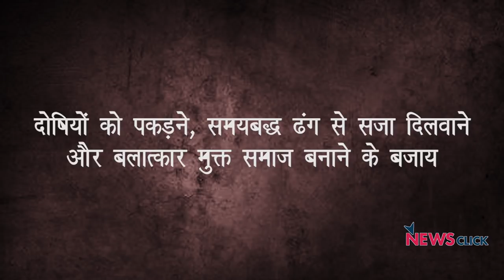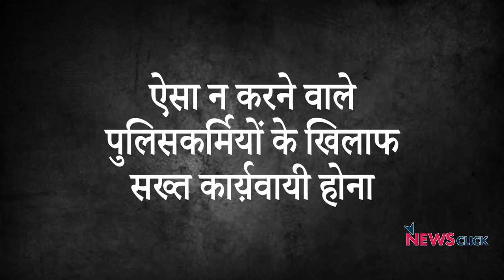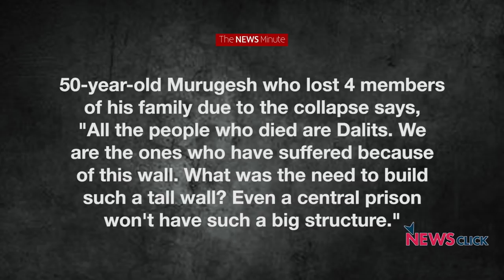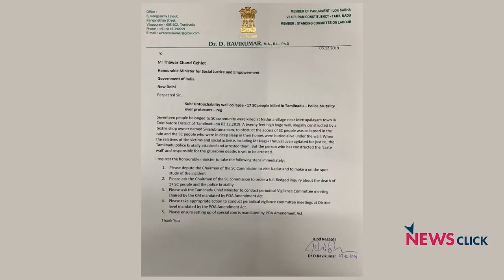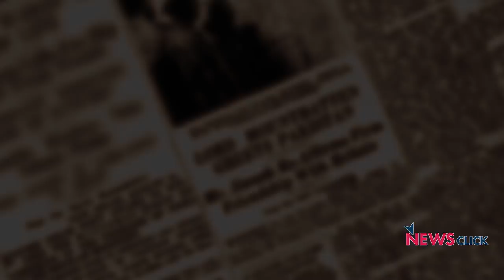बलात्कारियों को सत्ता का साथ और दलितों के खून से रंगी दीवार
खोज ख़बर के एपिसोड में वरिष्ठ पत्रकार भाषा सिंह ने बलात्कार के आरोप से घिरे भाजपा  नेता कुलदीप सेंगर, चिन्यानंद और स्वयंभू नित्यानंद को मिले राजनीतिक संरक्षण पर उठाये गंभीर सवाल। तमिलनाडू के कोयंबटूर इलाके में 17 दलितों को मारने वाली अस्पृश्यता की दीवार (wall of untouchability)  के खिलाफ उठाए सवाल ।